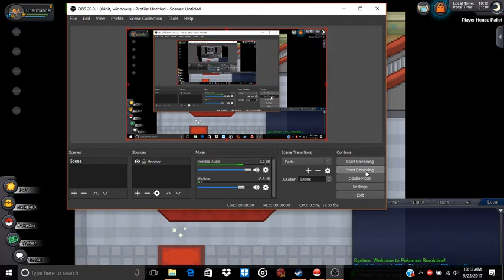Pokemon Revolution Ep 1:Very Loud sorry2017 09 23 10 12 40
The noise is very loud